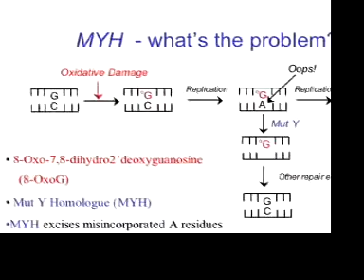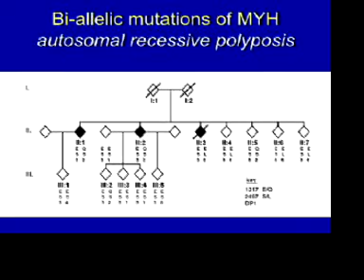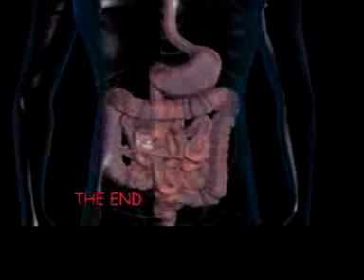MYH MYH MYH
A humorous song about the genetics of colon cancer (aimed at medical students)